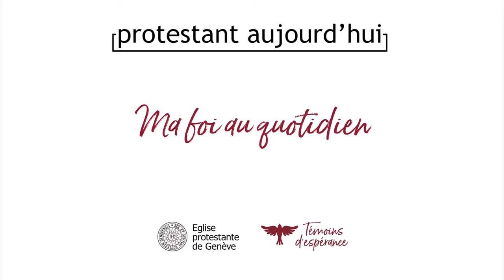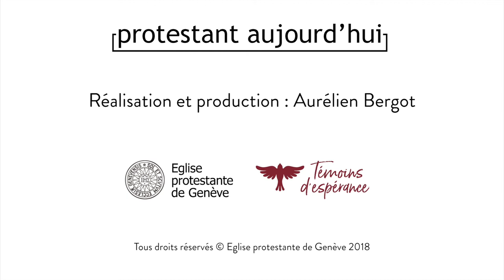Elda Jaroko Lengozara : Ma foi au quotidien...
Témoignage de Elda Jaroko Lengozara , pasteure
Ma foi au quotidien...